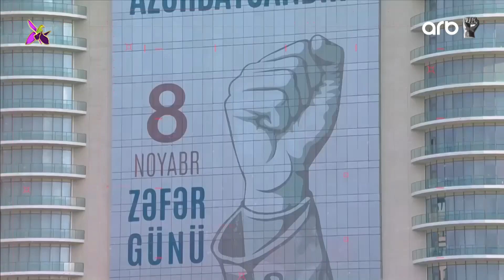Möhtəşəm Zəfər 13-cü verliş (08.11.2021)